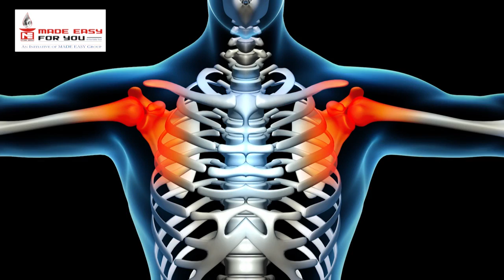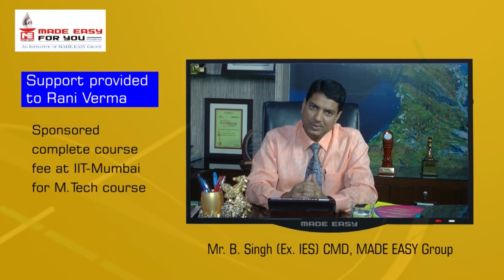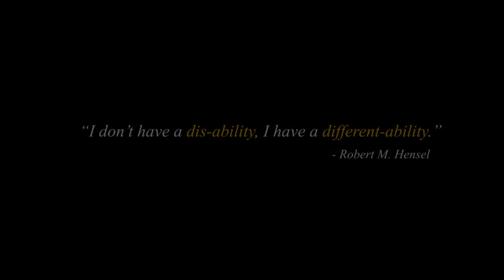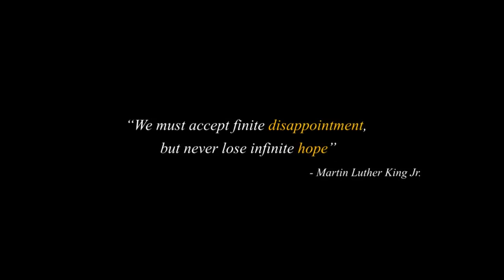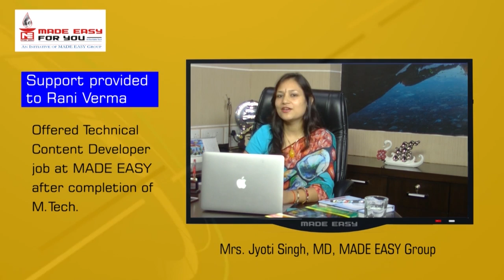Rani Verma (Student of MADE EASY) - Inspiration to Engineers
Rani Verma hails from a small village and belongs to a poor family.She lost her hands in an accident and also lost her Mother. But these setbacks in life did not prevent her from obtaining a first class degree in Mechanical Engineering. She had joined classroom course of MADE EASY and cracked GATE-2015 with flying colors. She got admission in prestigious IIT Mumbai and has also received an interview call from NTPC and IOCL. She has proved to be a true engineer and source of inspiration to many engineering aspirants.